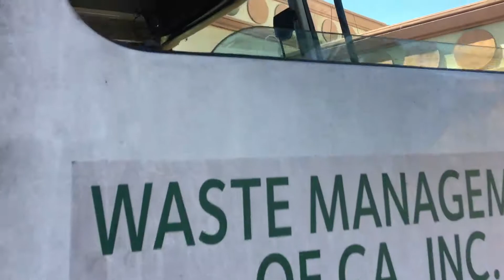208549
Now I went back to Rafaels route because recently my yard has been getting sun valleys LNG front loaders and last week on Friday Rafa had one. So I went back today hoping he was in one of em. Now when he showed up I was a bit disappointed but happy because it's this truck. Not much has changed about it,I just decided to get more footage because who knows when I'm gonna see it again. I also got a walk around in this video as well.

Anyways thanks to Rafael for letting me film!! Also be sure to check out Amrep dude499's channel!! Be sure to check out Amrep bros as well!!

To the people at WM...
PLEASE DON'T USE MY VIDEOS AGAINST THE DRIVERS!! THANK YOU!!